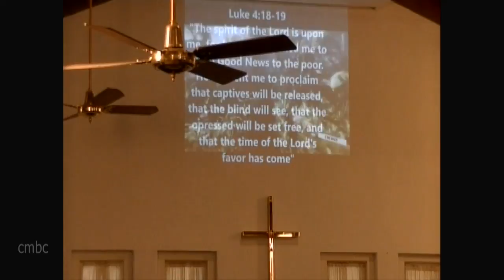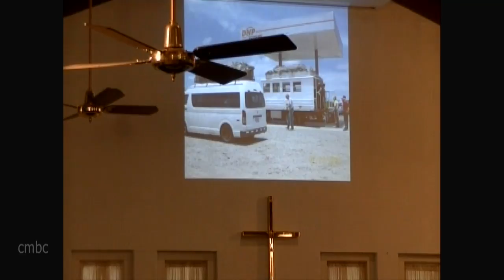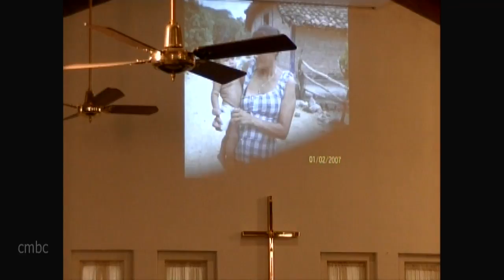Christ Memorial Baptist Church, Dover DE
The Purpose of Our Call.
by Flor Figueroa;
Unto The Ends of The Earth by Jeffrey A. Collins - sung by praise team